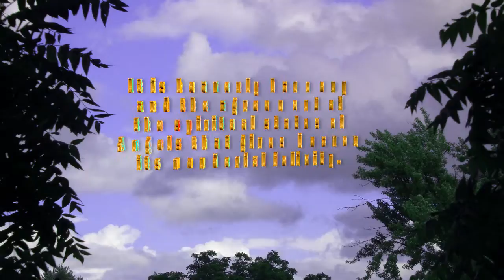Heavenly Harmony - Mini Spiritual Spa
Spiritual information.